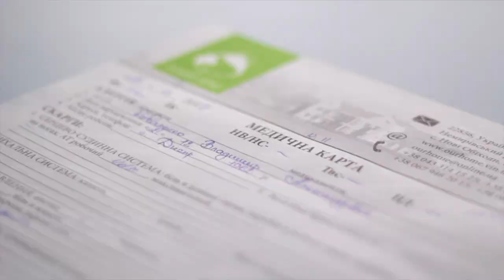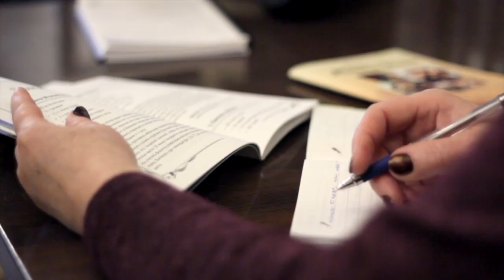🎥 Видеонастроение 27.01−07.02.18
Гости рассказали не только об улучшении здоровья, но и о том:
📈 Как меняет жизнь каждое посещение «Нашего Дома».
🥗 Какие открытия в питании делают вегетарианцы с 15-летним стажем.
👩‍🍳 Как лекции о здоровье и кулинарные мастер-классы дополняют каждый заезд.